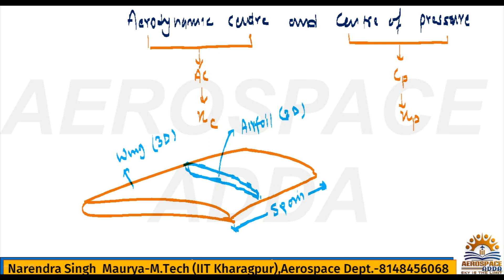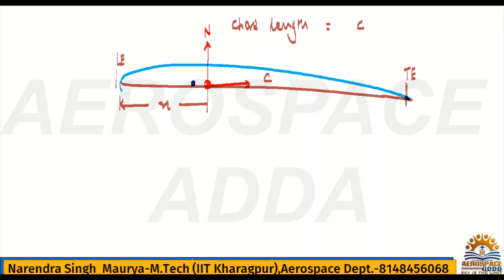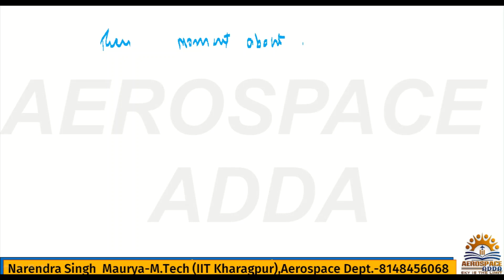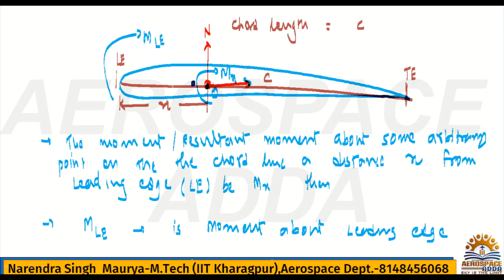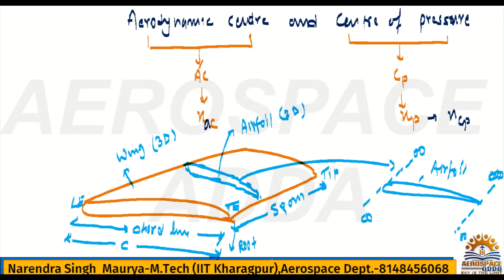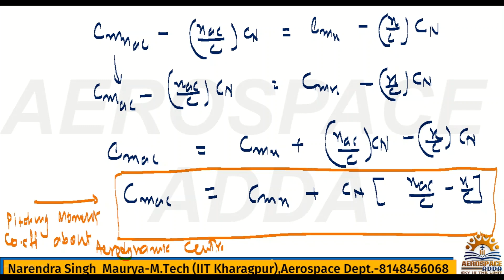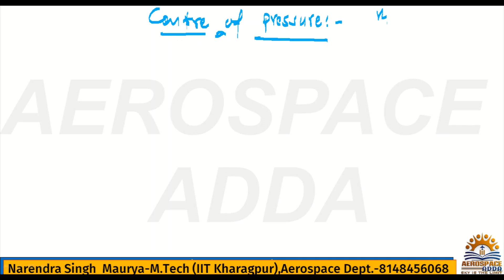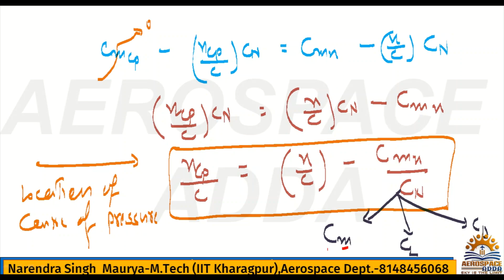AERODYNAMICS CENTRE II CENTRE OF PRESSURE II GATE AEROSPACE II BY NARENDRA SINGH MAURYA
About:
Learn the fundamental principles of aircraft stability and control, essential for designing and operating safe and efficient aircraft. This course provides a comprehensive overview of how aircraft maintain equilibrium and respond to control inputs, ensuring smooth and secure flights.
You Learn:
Fundamental concepts of aircraft stability and control
Types of stability: static and dynamic
Control surfaces and their functions
The role of aerodynamics in stability
Longitudinal, lateral, and directional stability
Stability derivatives and their significance
Impact of design factors on aircraft stability
Methods for analyzing and ensuring stability
Practical applications and case studies
Aircraft performance  by Narendra Singh Maurya @aeroadda0331
GATE AE performance